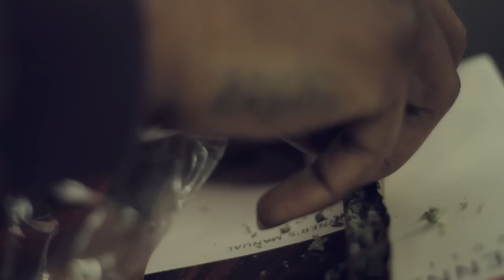John Crown - I See You Lookin'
Official music video for "I See You Lookin'" performed by John Crown.
Directed by Harry Clean of Detooz Films.